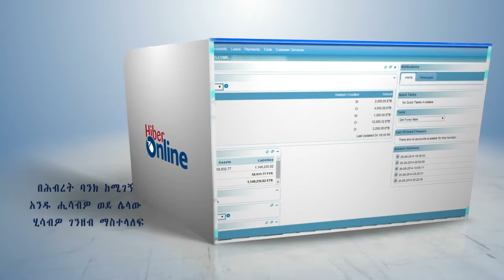United Bank's Internet Banking "Hibir online"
Internet Banking "HibirOnline"
Internet banking as a new product was introduced in August 2008. United is the first bank to introduce the service for the first time in Ethiopia at informational and communicative level. United received the approval to launch the service by the National Bank of Ethiopia after going through the necessary prerequisites that are believed to be critical to the smooth rendering of the service.

It is believed as one of the few bigger private banks in the country serving a large number of individual customers, corporate firms as well as small and middle market businesses, the bank's effort made to enhance its online banking solutions will help to develop new functionalities that adds up to convenient customers experience while also boosting the bank's revenue streams.

The service is made to hold all standard features and high security mechanisms that assure customers the best protection with easy to use service experience. Moreover, as an additional security measures the system allows our corporate customers to set multiple signatories to approve transaction amounts.
Our new Internet Banking service, under the brand name "Hibir Online", is designed in such a manner that you can always keep yourself on top of your finances, anywhere, anytime 24/7. In order to use the service customers are expected to show up at branches only when signing up for service, ensuring they have an account with the bank; then on wards the service is rendered anytime and anywhere so long as there is a secured internet connection and an apparatus to surf online.

To make improvements on the services provided by the Internet Banking, United has now come up with the upgraded version of the product with a lot more benefits packed in it.

Among the services that you can enjoy in this product,

1. Convenient Banking Transaction Services
" Transfer funds from one of your own account to another you keep within United Bank across different account types
" Transfer funds from your account to other United Bank's customer account
" Transfer funds from your account to any other bank's customers accounts account inside the country
" Effect local remittance
" Bulk payment services are just only a few.
2. Convenient Information retrieval Services
" Current, saving and over draft accounts
" Getting information on loan status,
" Cheak book status
" Letters of credit opened, view, copy and/or print bank account statement and
" Foreign Exchange Information.

United Bank also have additional services

1. International Banking Services

3. E-banking Services

4. Domestic Banking

6. BLMT ( Broadband Local Money Transfer )

G+ :- United Bank S.C.